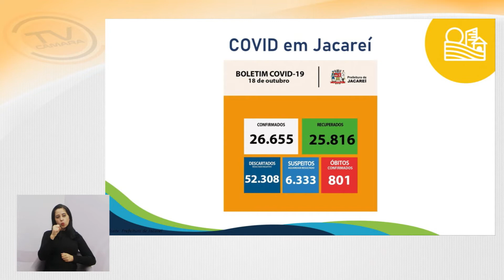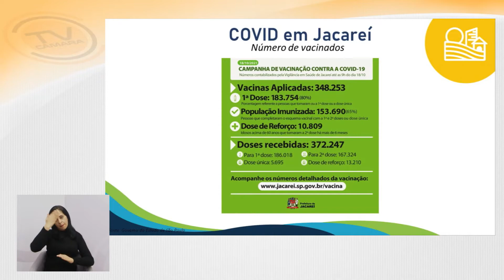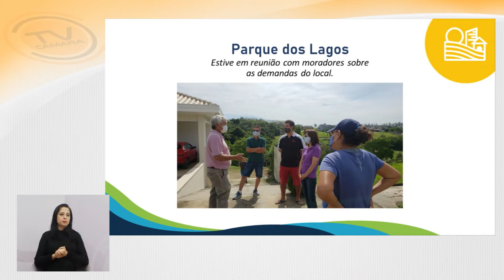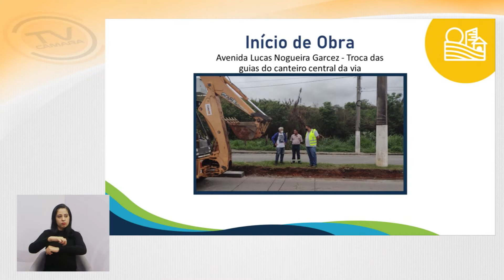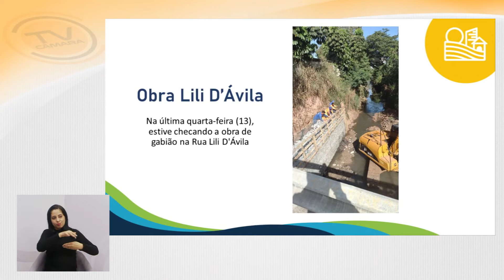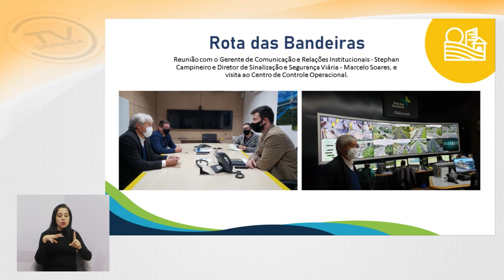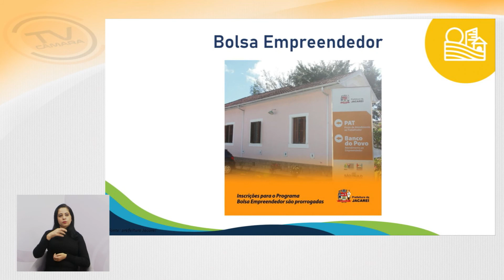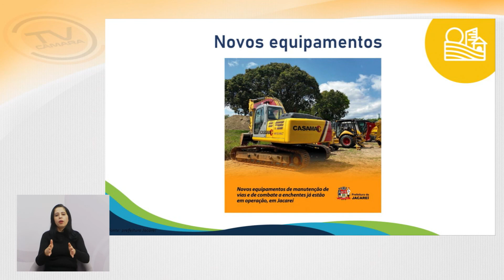Vereador Edgard Sasaki (DEM) Tema Livre - 20/10/2021.